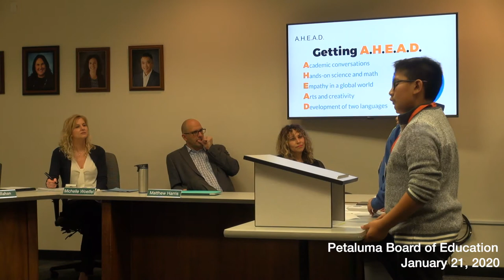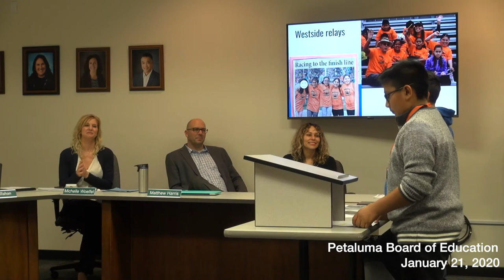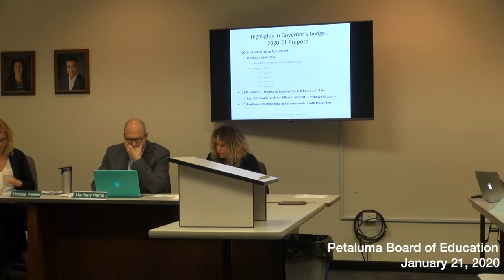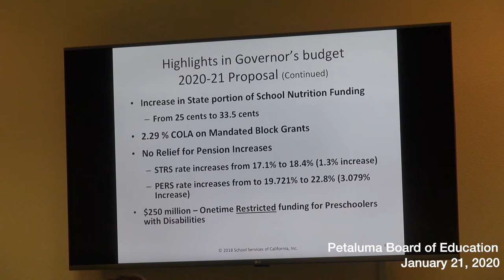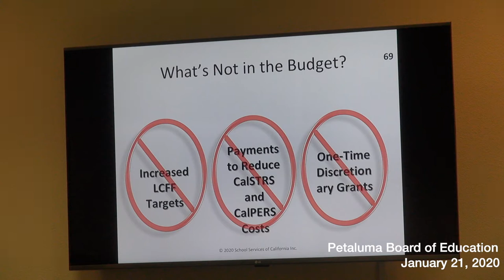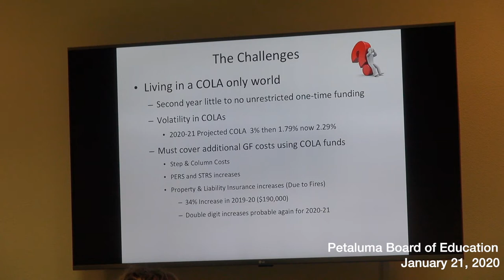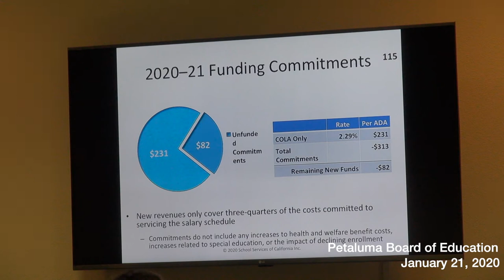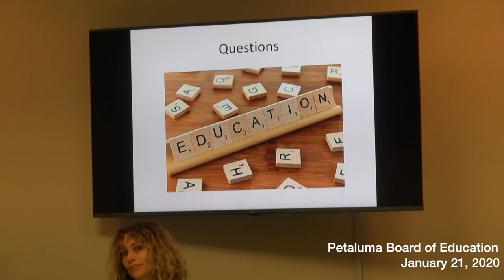Petaluma Board of Education 21 January 2020